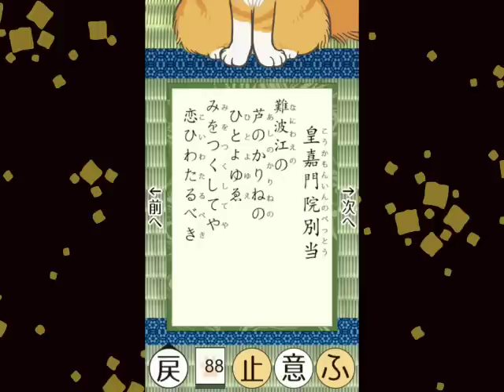百人一首 088 皇嘉門院別当 難波江の 芦のかりねの ひとよゆゑ みをつくしてや 恋ひわたるべき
意訳：難波江に生える芦。その節と節の間ほどの短い時間を、あなたと過ごしたあの一夜のために、身を滅ぼすほど、恋こがれ続けることになるのね？
歌の詳細はこちらをご覧ください。

百人一首アプリ「初めてかるた」の読み上げ画面です。声楽家根來加奈さんの、正しい、はっきりした発音をお楽しみ下さい。
アプリ情報はこちらをご覧ください。

根來加奈さんのFacebookはこちら。

根來加奈さんのサイトはこちら。

This is the screen of the application "First Karuta". Miss Kana.Negoro who is vocalist reads Ogura Hyakunin Isshu in the correct and clear pronunciation.